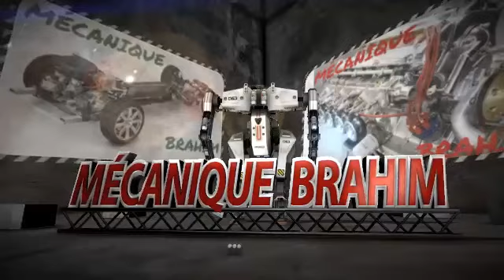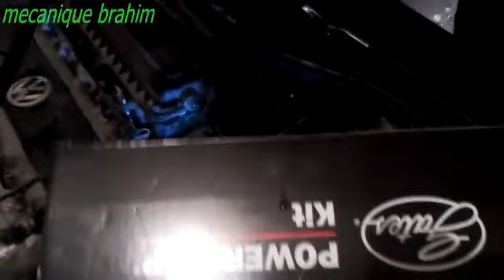pompe a eau & kit de chaine polo/ibiza 1.4